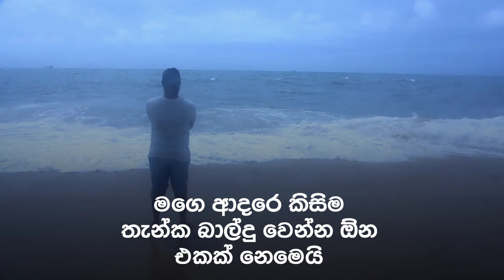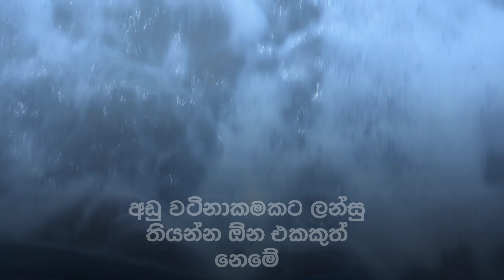ආදරණීය කතාවක් Adaraneeya kathawak Short Film by @Dimiyaproduction ඔබෙ ආදරය❤️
ආදරණීය කතාවක්  Adaraneeya kathawak (2023) - Sri Lanka Short Film by දිමියා production

ආදරණීය කතාවක්

               CAST

              ACTOR

Dimuthu Tarushan

Script = Dimuthu Tharushan

Vidieo editor = Dimuthu Tharushan

Camarament = praveen viraj

Miusic = youtube  no copyright miusic

Special Thanks for My All   Frends

sri lanka film industry

Product  by දිමියා production

video first script = Tik tok dabin